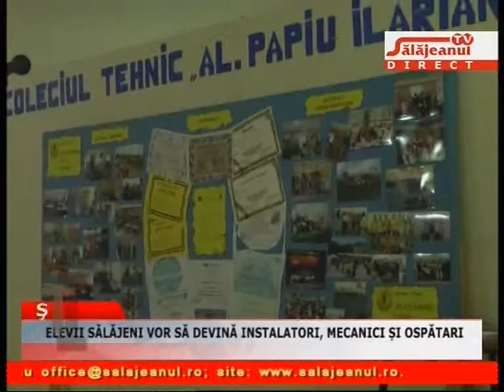ELEVII SĂLĂJENI VOR SĂ DEVINĂ INSTALATORI, MECANICI ȘI OSPĂTARI